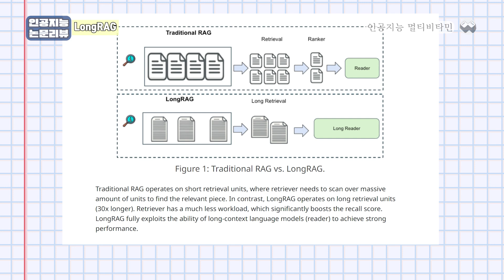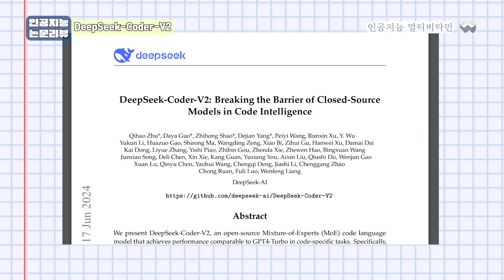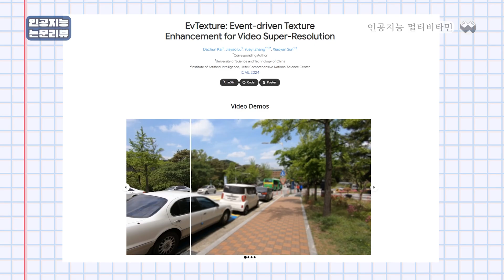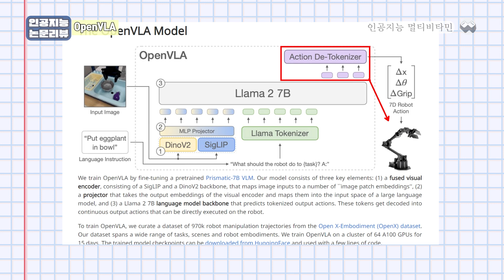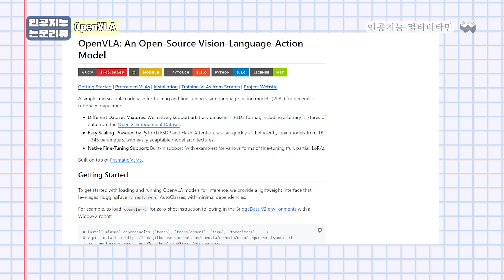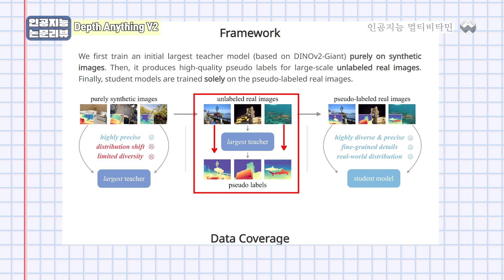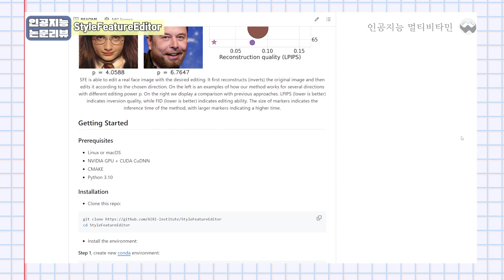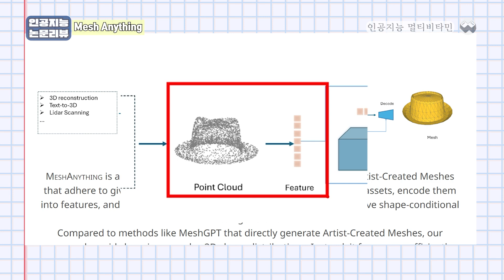[인공지능 트렌드]오픈소스라고 무시하면 큰일남 |LongRAG, DeepSeek-Coder, EvTexture, OpenVLA, DepthAnything, MeshAnything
안녕하세요. 저는 Endplan의 은긔입니다.

매주 소개드리는 7개의 연구는 약 2천개의 논문에서 엄선하고 있습니다. 논문이라는 걸 너무 어렵게 생각하지 마세요. 어떤 문제를 해결하고자 하는 연구의 기록이고, 제가 최대한 쉽게 설명드릴테니까요.

The Prompt Report: A Systematic Survey of Prompting Techniques

Top 7 : LongRAG: Enhancing Retrieval-Augmented Generation with Long-context LLMs

TOP 6 : DeepSeek-Coder-V2: Breaking the Barrier of Closed-Source Models in Code Intelligence

TOP 5 : EvTexture: Event-driven Texture Enhancement for Video Super-Resolution

TOP 4: OpenVLA: An Open-Source Vision-Language-Action Model

TOP 3 :  Depth Anything V2

TOP 2: The Devil is in the Details: StyleFeatureEditor for Detail-Rich StyleGAN Inversion and High Quality Image Editing

TOP 1 : MeshAnything: Artist-Created Mesh Generation with Autoregressive Transformers